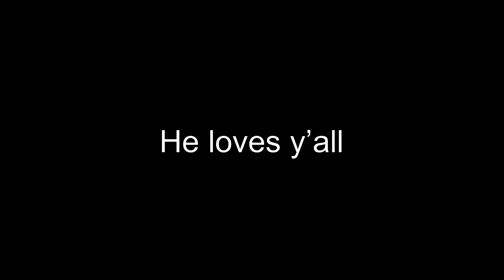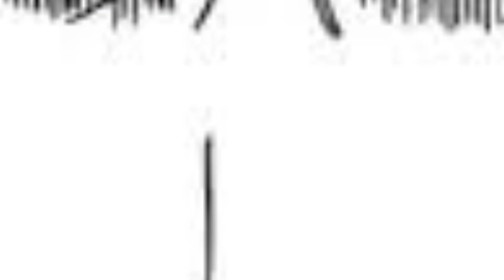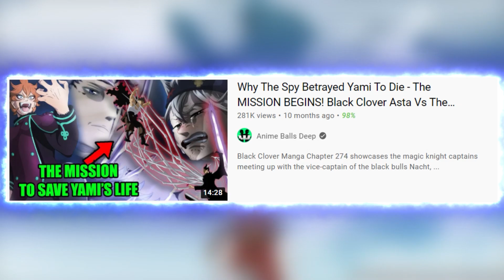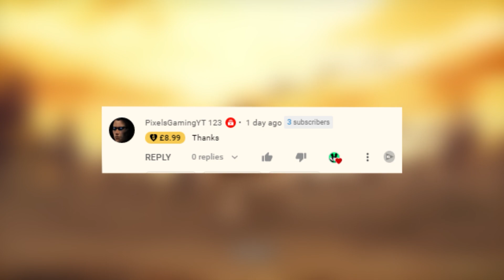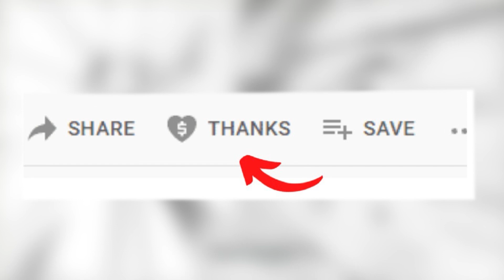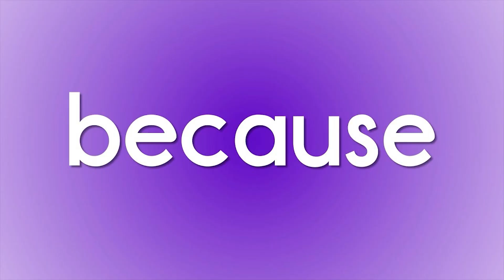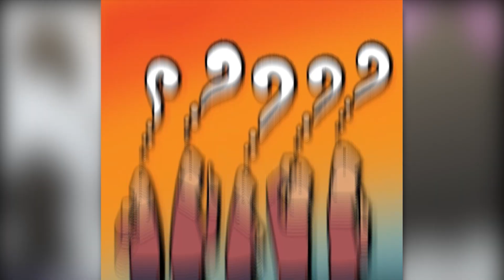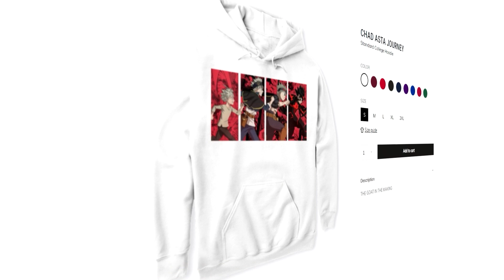Black Clover's DEMON KING SHOCKED Everyone - ASTA's WORST FEAR - Lucifer & 4th Zogratis EVIL PLAN!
Black Clover Manga Chapter 310 and Black Clover Manga Chapter 311 showcased the end of Yuno vs Zenon. Yuno has killed zenon which showcases a flashback with the 4th Zogratis Sibling. We explain who is the 4th zogratis sibling alongside Lucifer returning with moris. They intend to kill Yami and William Vangence. Asta now has to defeat Lucifer to save Yami. Asta death might also happen as The Wizard King Julis is afraid of the Time Devil. In our Black Clover Theory The dark Triad has been defeated with  the 4th Zogratis sibling manipulating all of them for his master plan with the Time Devil.

**CREDITS**

If our editors have used your creative content in our videos, and you wish to contact us please Emai: with time stamp of your content, proof of original source, your IG, or twitter which you wish to be credited.